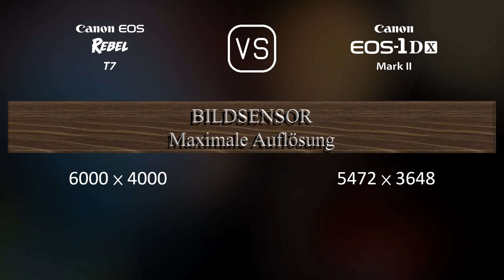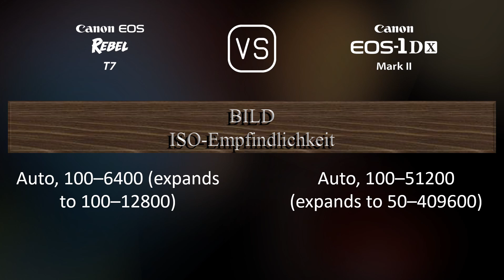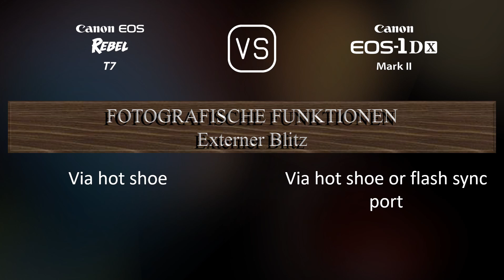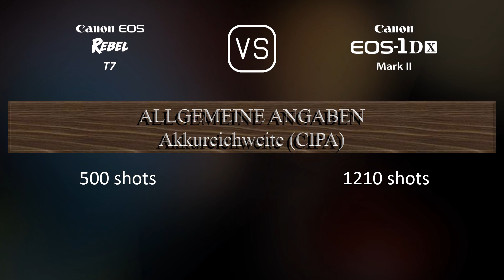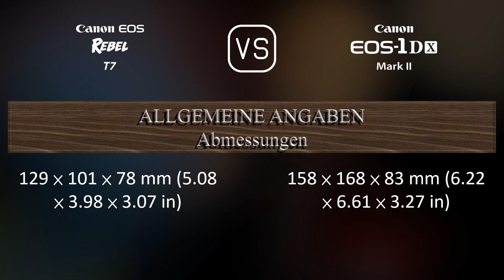Canon EOS Rebel T7 vs. Canon EOS-1D X Mark II: Ein Vergleich der technischen Daten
Dieses Video gibt einen Überblick über die Canon EOS Rebel T7 und die Canon EOS-1D X Mark II in einem parallelen Technikdatenvergleich (comparison of specifications). Vielen Dank fürs Zuschauen.

00:25 EINFÜHRUNG
00:33 KAMERAGEHÄUSE
00:40 BILDSENSOR
01:01 BILD
01:16 OPTIK & FOKUS
01:41 BILDSCHIRM
01:58 SUCHER
02:09 FOTOGRAFISCHE FUNKTIONEN
03:03 VIDEOGRAFISCHE FUNKTIONEN
03:17 SPEICHERUNG
03:20 KONNEKTIVITÄT
03:45 ALLGEMEINE ANGABEN
04:03 SONSTIGE FUNKTIONEN